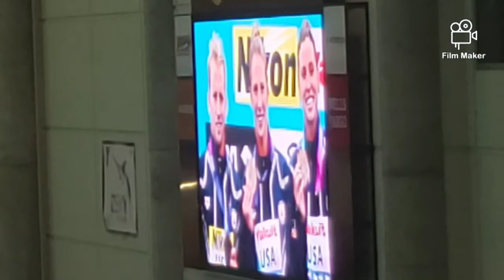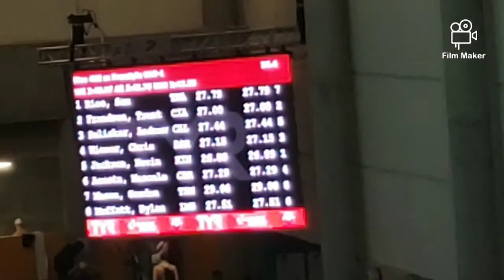Pro swim and dive with trent frandson